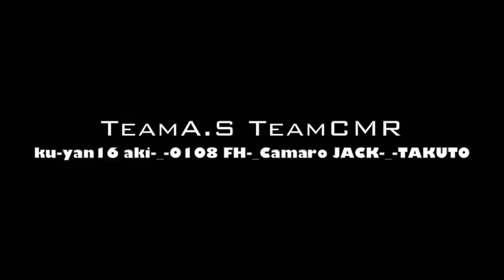[GT6] ドリフトPV With TeamA.S&TeamCMR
今回は最近よく走る方々との動画になります。
色調も少し変えてみました( ；´Д｀)
相変わらずの編集ですが良かったら最後までご覧ください。